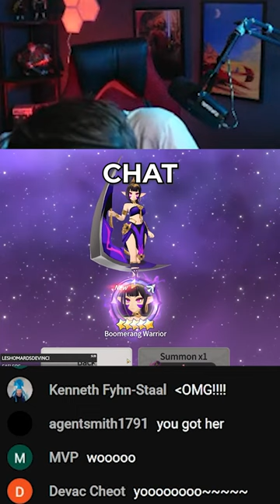We got her bois! LD5⭐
I am a very happy gamer!

I am a variety streamer who loves playing games with people!

My Gaming Gear:
Graphics Card